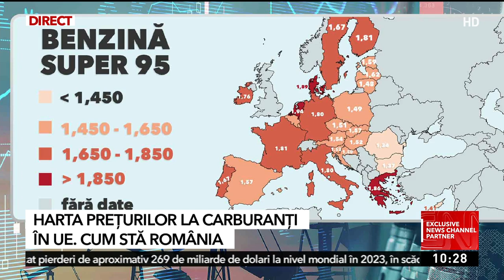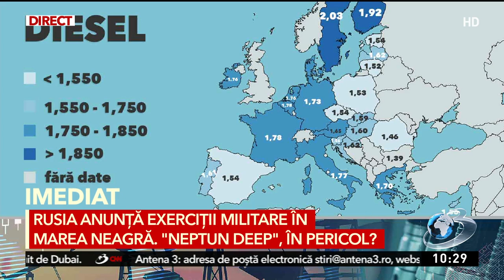Cresc accizele la carburanți în 2024 | Harta prețurilor în Uniunea Europeană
Carburanţii s-ar putea scumpi de la 1 ianuarie, după ce Guvernul se gândeşte să indexeze preţul acestora cu rata inflaţiei. La aceste scumpiri se pot adăuga şi cele provocate de variaţia barilului de petrol pe pieţele internaţionale.